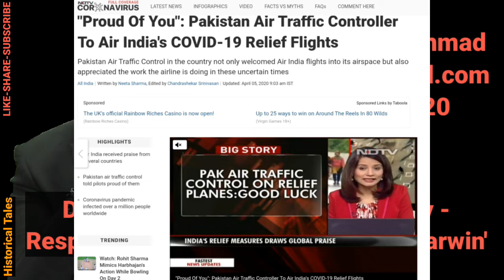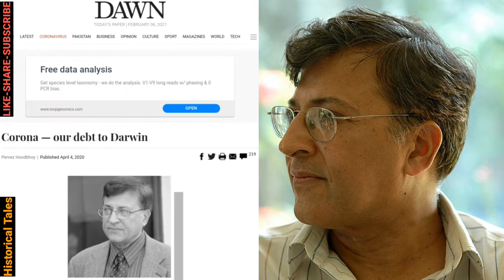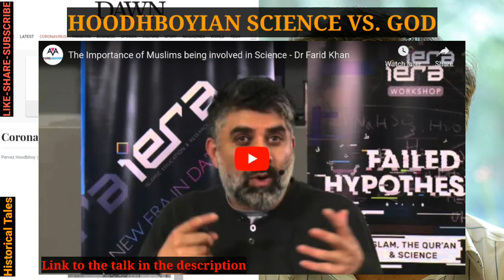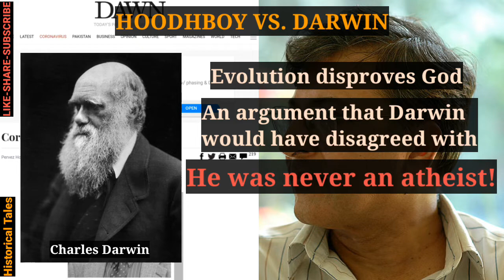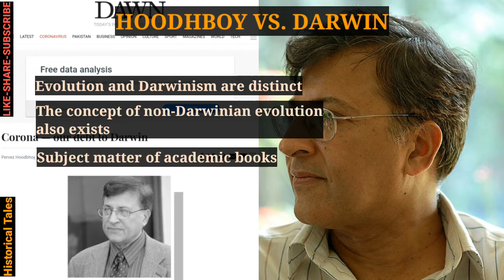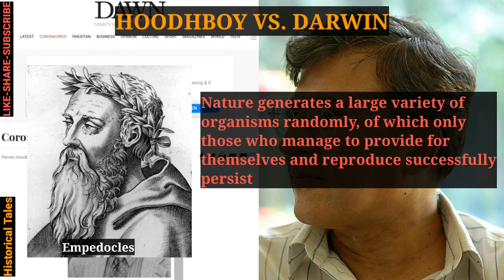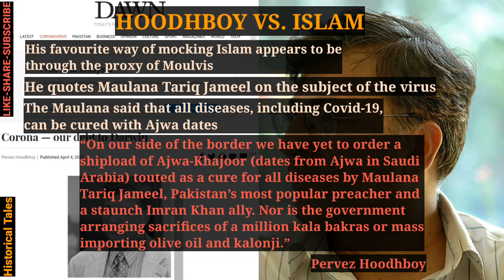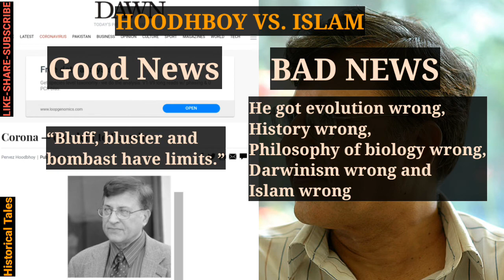Defending Darwin From Hoodhboy - Response To 'Corona - Our Debt To Darwin' by Subboor Ahmad | Audio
Chapters:
00:00 Start
08:02 Hoodhboyian Scienve Vs. God
21:12 Hoodhboy Vs. Darwin
37:56 Hoodhboy Vs. Islam
48:28 Conclusion
ARTICLES:
Is It Science Or Theology? - Pervez Hoodhboy {
The Structure of Scientific Productivity in Islamic Civilization: Orientalists’ Fables - Asadullah Ali Al-Andalusi {
VIDEOS
BOOKS
God's Undertaker: Has Science Buried God? - Professor John C Lennox

The Eclipse of Darwinism: Anti-Darwinian Evolution Theories in the Decades around 1900 - Peter J. Bowler

Evolution: A View from the 21st Century - James A Shapiro

Islam and Science: Religious Orthodoxy and the Battle for Rationality - Pervez Hoodhboy

Ibn Al-Haytham: First Scientist (Profiles in Science)

The Atheist's Guide to Reality: Enjoying Life without Illusions - Alex Rosenberg

Transformations of Lamarckism: From Subtle Fluids to Molecular Biology - Vienna Series in Theoretical Biology